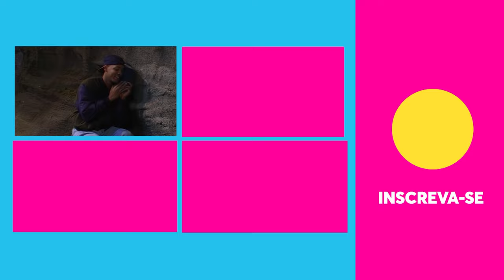WILL, CARLTON E A VIDA NO CAMPO! | Um Maluco No Pedaço | Humor Multishow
3ª temporada - Episódio 8: A Vida No Campo (Boyz In The Woods)

Tio Phil leva Will e Carlton para acampar durante o fim de semana! O que ele não esperava é que, além de se perder no caminho, eles precisariam enfrentar a noite mais fria do ano! ❄ Valeu a tentativa, né?

🎥 ASSISTA TAMBÉM 🎥